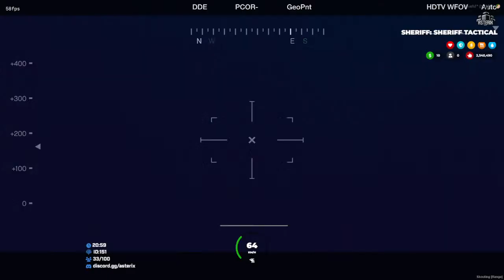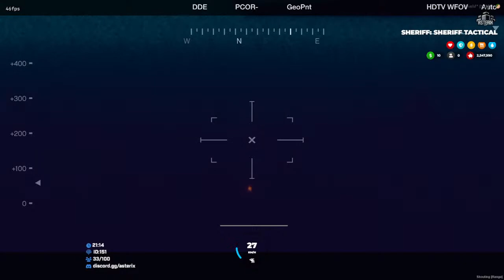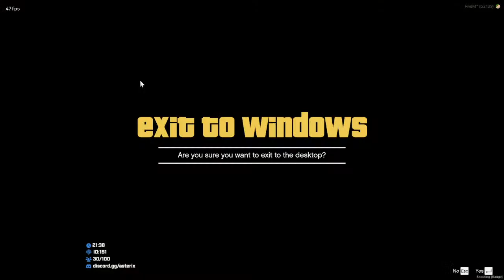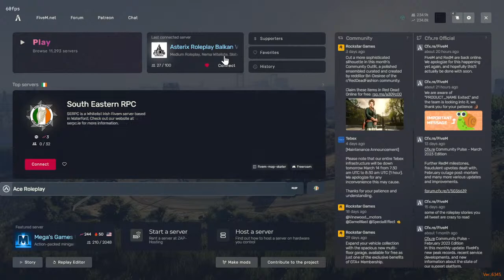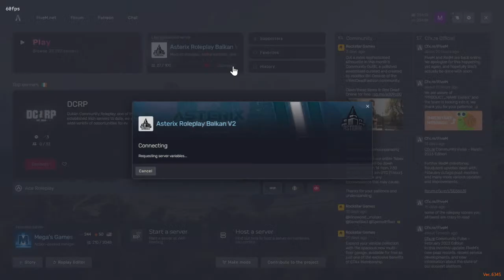sheriff vikend puf puf